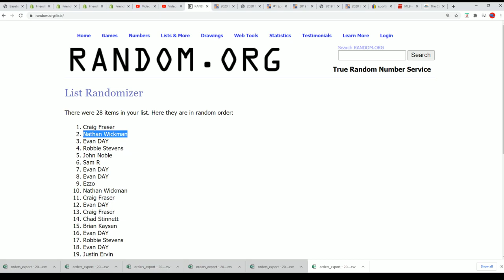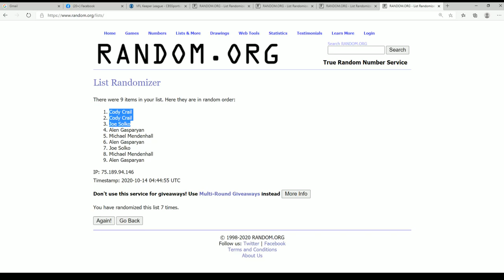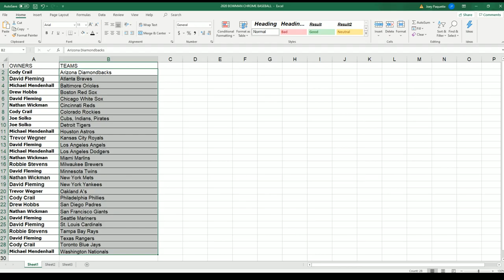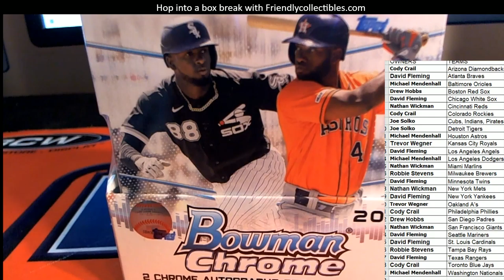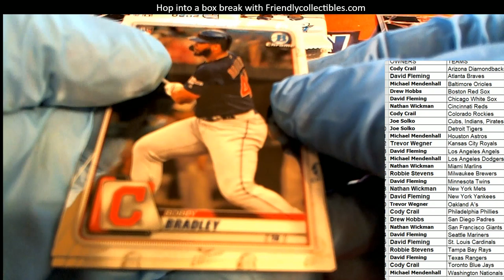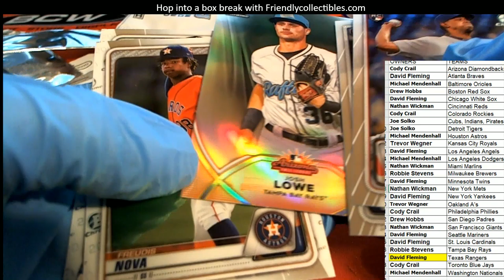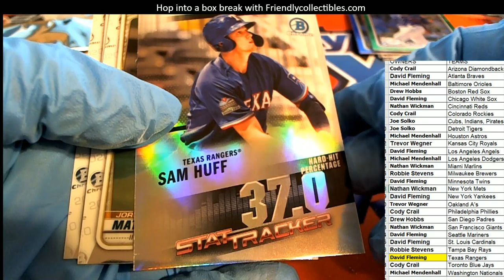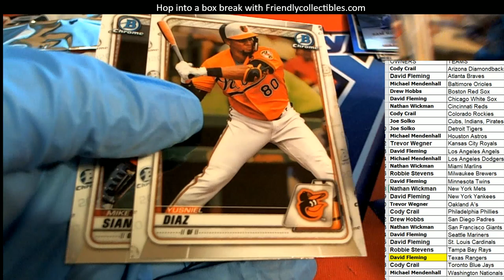2020 BOWMAN CHROME BASEBALL HOBBY ID 20BOWCHRHOB138